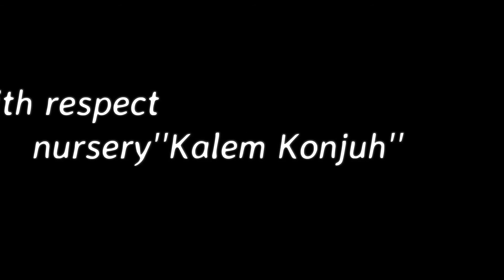FRUITS | MINI PLANTS | ORCHARD | SEEDLINGS | VINES | NURSERY ''KALEM KONJUH'' | SELLING